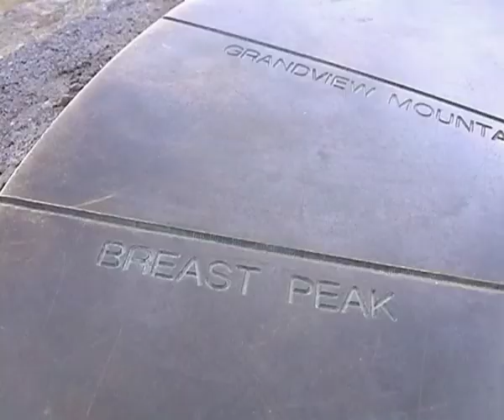Mark's Tour of Wanaka